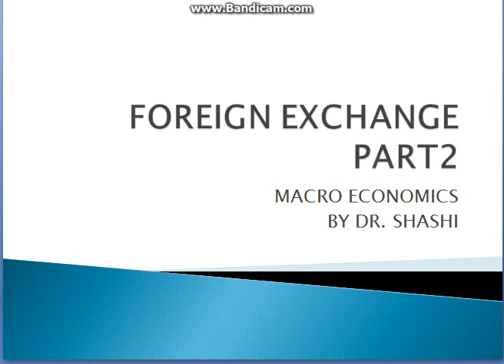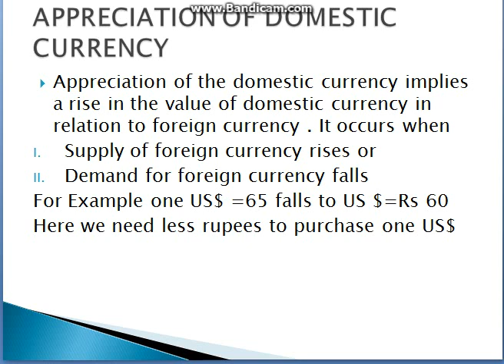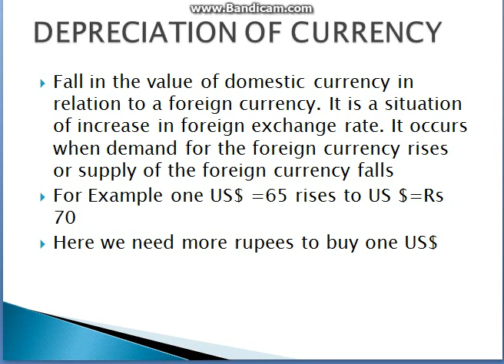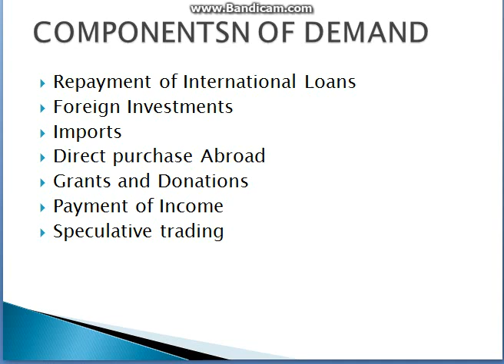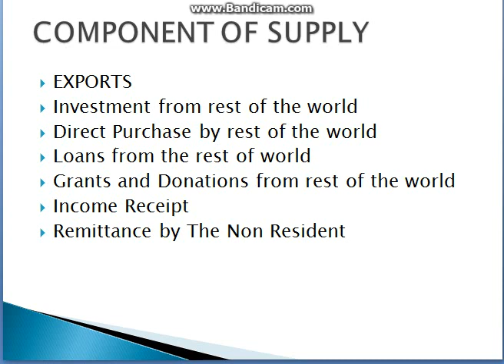Foreign Exchange Part 2 Macro Economics